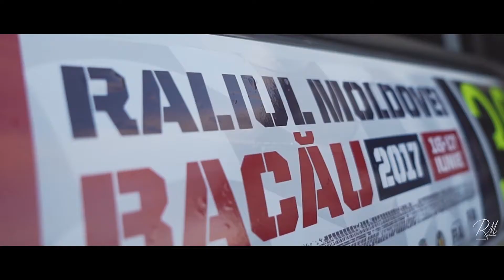Raliul Moldovei (Bacau) - Start Festiv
Locatie:Bacau
Filmmaking: Manaila Films by Razvan Manaila